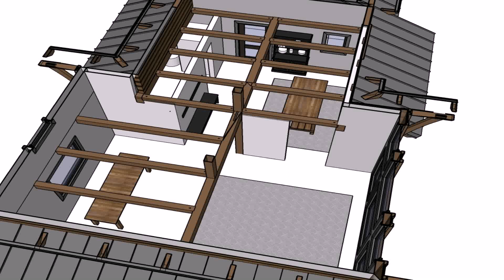Loft Stairs Ideas